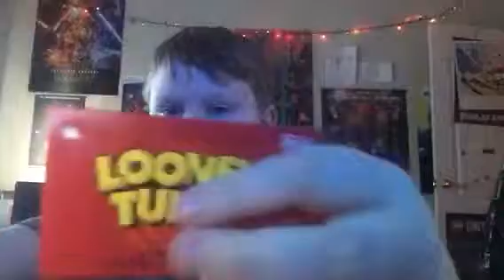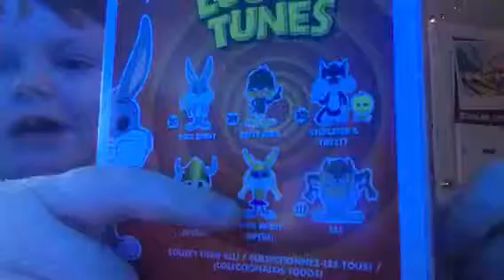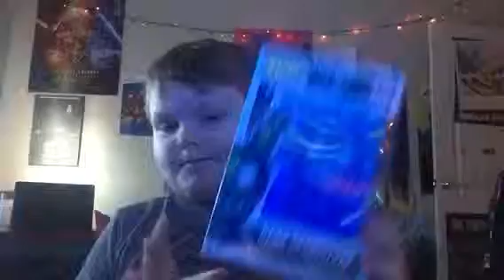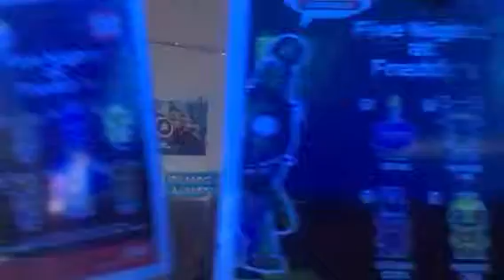Funko pop unboxing